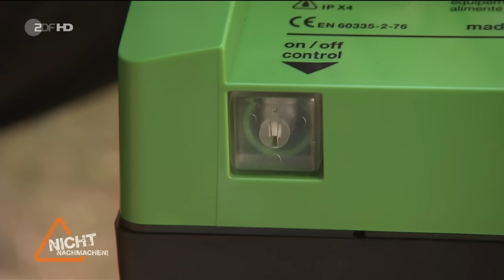Nicht Nachmachen! ZDF 13.07.2012 Staffel 1 Folge 3 HD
Was passiert, wenn man ein Feuerwerk im Wohnzimmer anzündet? Welche Konsequenzen hat es, wenn man das Badezimmer komplett flutet? Womit müssen wir rechnen, wenn wir eine überhitzte Pfanne voll Fett mit Wasser löschen wollen? "Nicht nachmachen!" wird von Wigald Boning und Bernhard Hoëcker präsentiert. Beide bieten eine gelungene Kombination aus Wissen und Humor, die der Sendung ihren besonderen Charakter verleiht. Deutschland, 2012